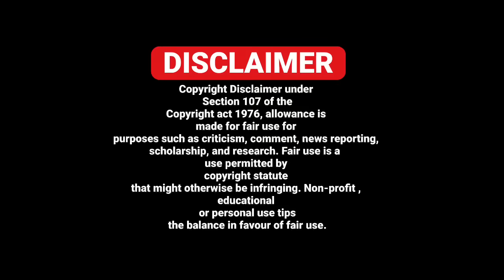25/08 EUROPE NEWS IN PUNJABI - PUNJABI AMICI CHANNEL - ITALY PUNJABI NEWS CHANNEL